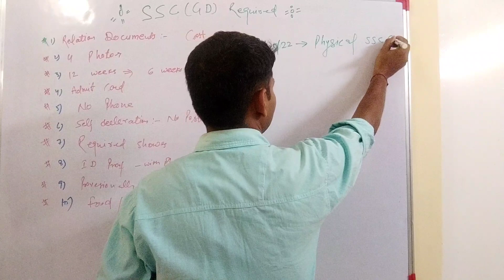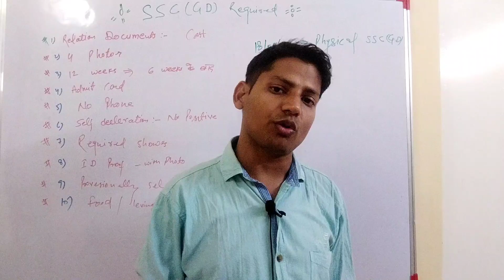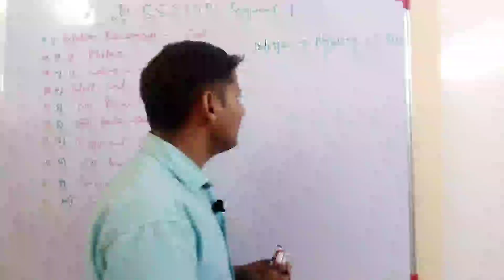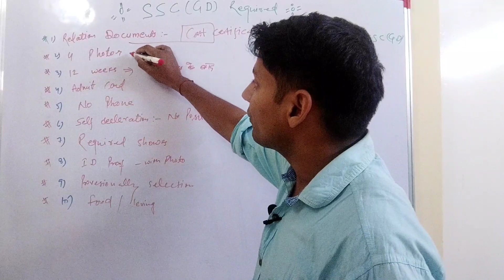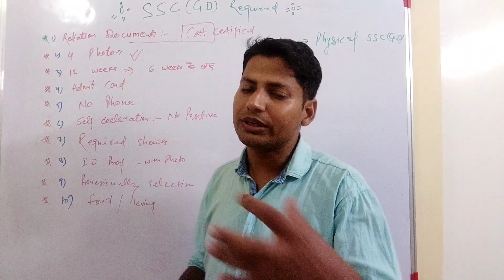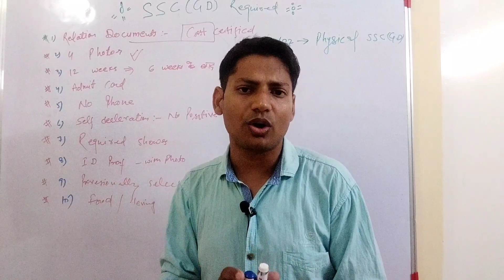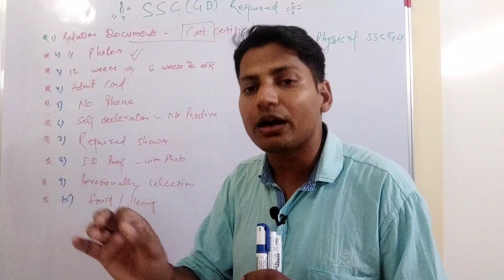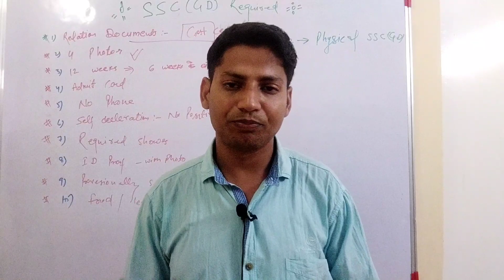🔥बात सुन लो बरना Physical मे बाहर हो जाओगे | SSC GD Physical Admit Card 2022 Out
sc gd
ssc gd maharashtra final cut of...
ssc gd 2018 physical cut off
ssc gd documents for physical
ssc gd final cut off 2022 state.
ssc gd final cut off kitni ja sakti..
ssc gd girls medical test
ssc gd girls physical
ssc gd ki cut off kitni jayegi 2021
SSC GD 2021 | Final Cut Off कितनी जाएगी ? | Physical रोड पर होगा या ग्राउन्ड में ?  ssc gd  Physical
ssc gd | ssc gd physical date 2022 |ssc gd final cut off 2022 | ssc gd cut off 2021 |ssc gd physical
AMAZON -
COMBO PACK
Guide Book
PRACTISE SETS BOOK
FLIPKART -
Guide Book

ssc gd
study for dreams ssc gd
ssc gd physical admit card kaise nikale 2022
ssc gd physcial admit card 2022
ssc gd physical admit card kaise nikale
Ssc gd physical document 2022